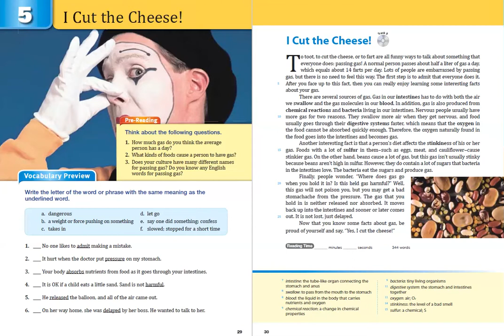Unit 5 I cut the Cheese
RC 2 (Unit 5 I cut the Cheese)